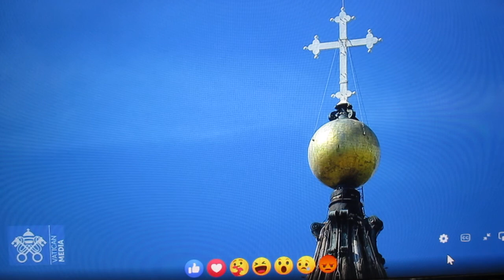FCRM221002-4-ANGELUS&BEN.APOST-Dom.2Ott.22-VATICAN NEWS PAPA FRANCESCO P.zaS.PIETRO-D.2h.YouTube-ITA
UNA PREGHIERA SPECIALE per l’UCRAINA e per la PACE nel MONDO
MARATONA SAN FRANCESCO -VATICAN NEWS-PAPA FRANCESO- F IN DIRETTA
ANGELUS e BENEDIZIONE APOSTOLICA Oggi Domenica 2 Ottobre 2022 h 12,00

FCRM221002-4-ANGELUS&BEN.APOST-Dom.2Ott.22-VATICAN NEWS PAPA FRANCESCO P.za S.PIETRO-Diff.2h.YouTube-02-10-22-ITALIA MVI_8548.MOV